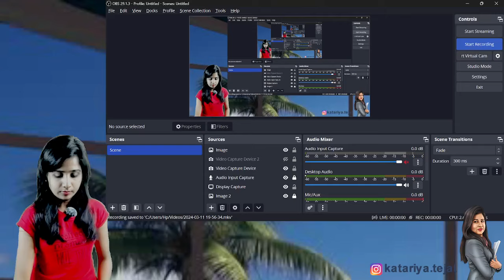Law Paper Pattern| CA Inter| New Syllabus| May24| Corporate & Other Laws |By CA CS Tejal Katariya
These videos are for CA/CS/CMA Foundation & Inter students.